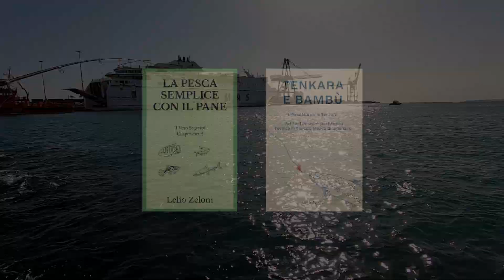Attrezzatura Anni '70 per Pescare al Cefalo + Sorprese a Spinning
Cari Amici Pescatori,
oggi ho rispolverato la mia attrezzatura anni 70 per pescare al cefalo con il Buldo della Bonnand e ho avuto anche delle belle sorprese a pescare a spinning.